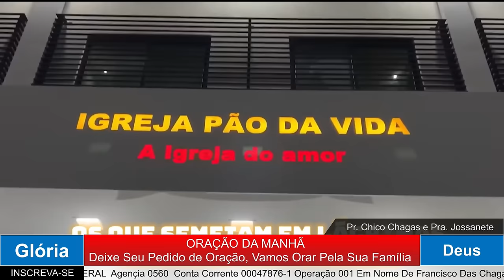ORAÇÃO DA MANHÃ - JESUS TE PERGUNTA HOJE, VOCÊ ME AMA? 24.03.2024